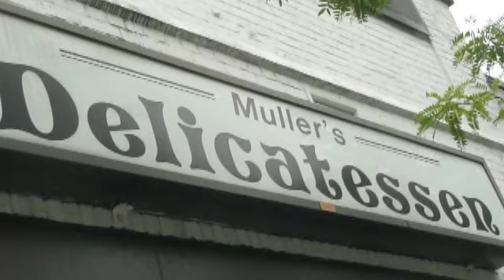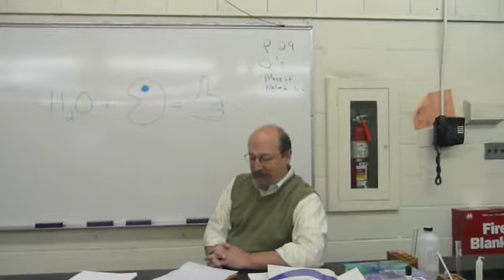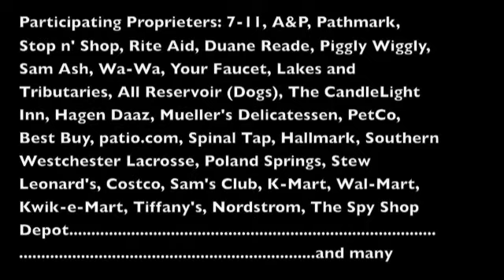A.S.S. project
LOLZZZ
ROTFL
George washington, george washington, 6 foot 20 weighs a freakin ton.

Watcha Whatcha Watcha Want (watcha want?)?

x=-b+or-SQUARE ROOT bsquared -4ac ALL OVER 2a

The capital of New York is ALBANY
son!!!